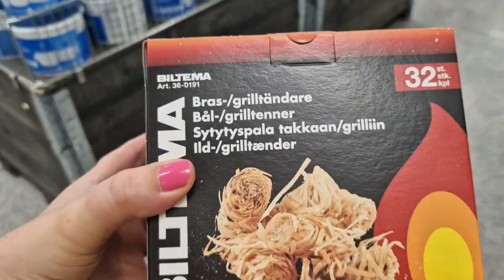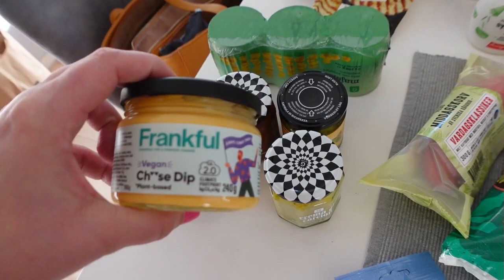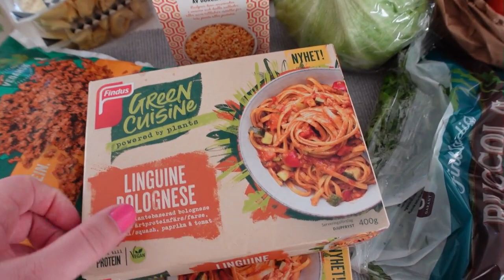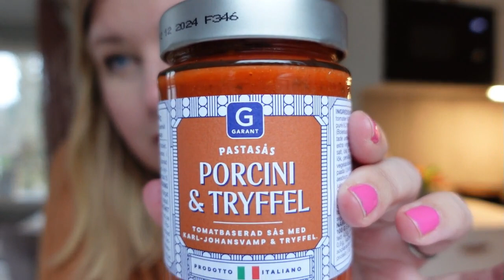VARFÖR ÄR DET SÅ TABU ATT PRATA OM? VLOGG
I dagens vlogg får ni bland annat hänga med när jag och Daniel pratat politik ❤️